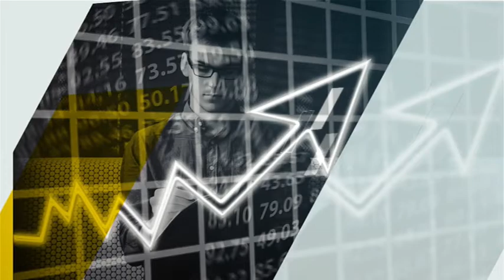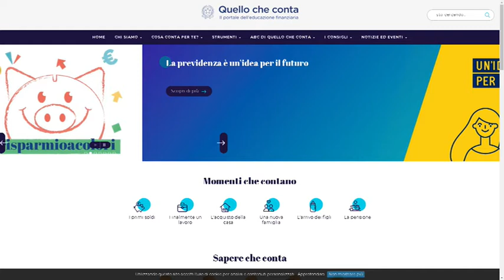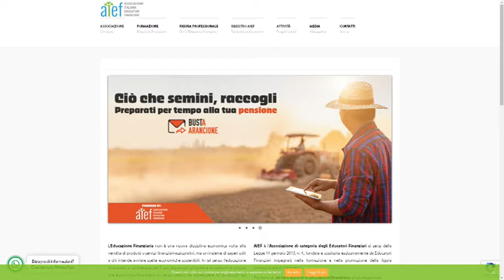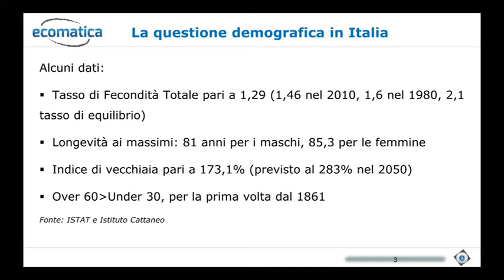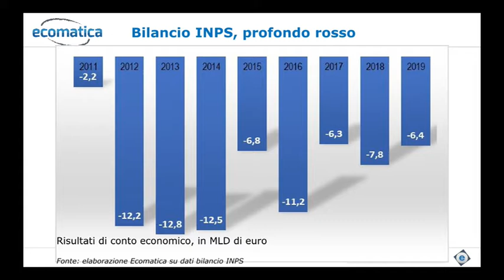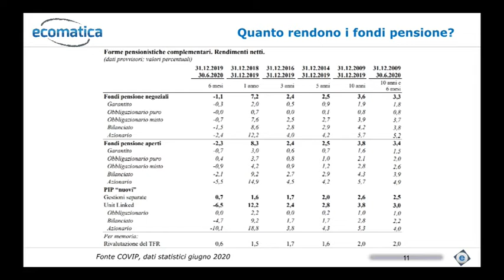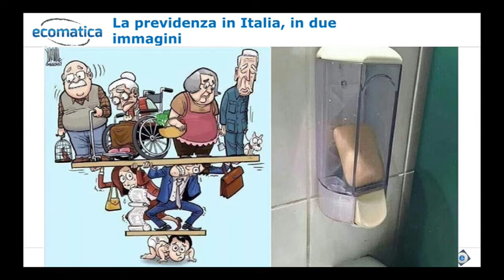IL MIO FUTURO OGGI, DI CHE PENSIONE SARO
Nella Settimana delle Previdenza nel Mese dell'Educazione Finanziaria Puntata Speciale di FINANZIARIA-MENTE Conducono Giusy Biondelli e @Maurizio Poli  Educatori Finanziari AIEF ospite Andrea Rocco